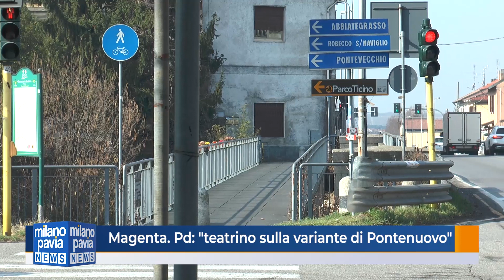Magenta, il Pd: "Teatrino sulla variante di Pontenuovo"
L'infrastruttura è attesa da venti anni, ma Boffalora fa ricorso al Tar. Il commento del Pd di Magenta